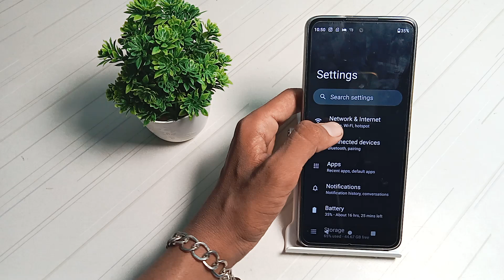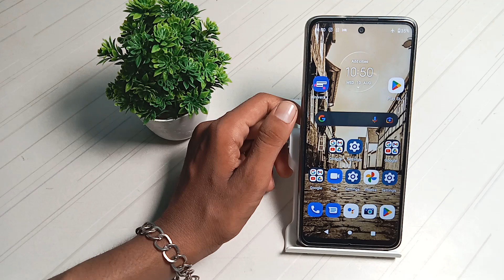how to enable airoplane mode in ultra pixel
airoplane mode enable kaise kare
airoplane mode enable kaise kar sakte hai
airoplane mode enable karne ka tarika bataye
airoplane mode enable kaise hoga